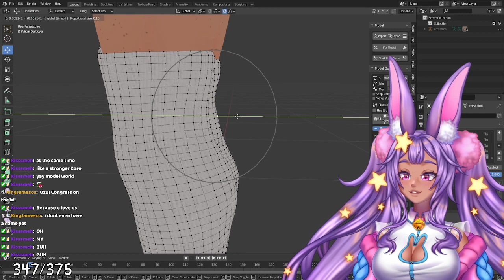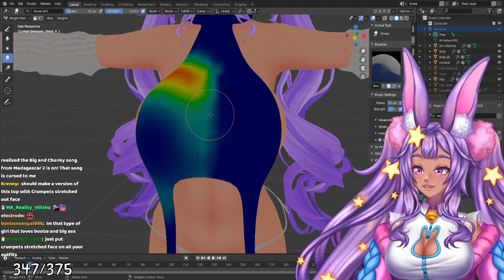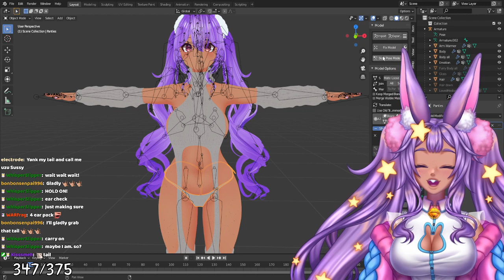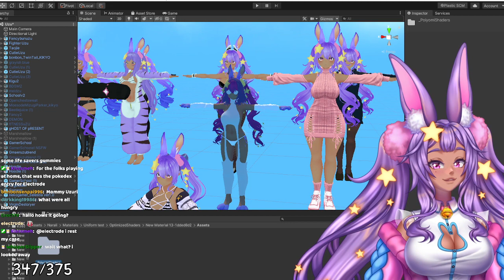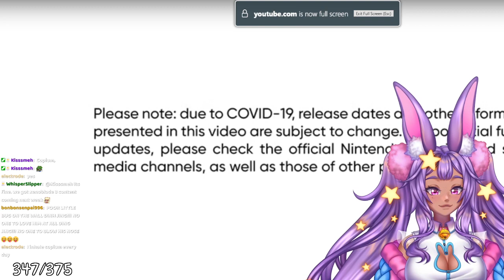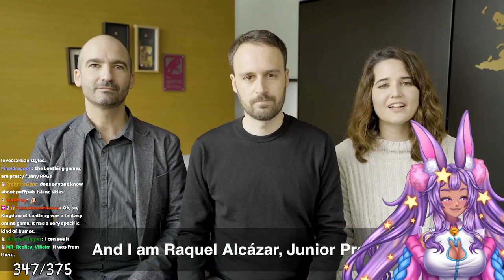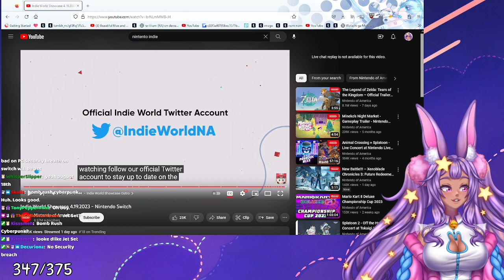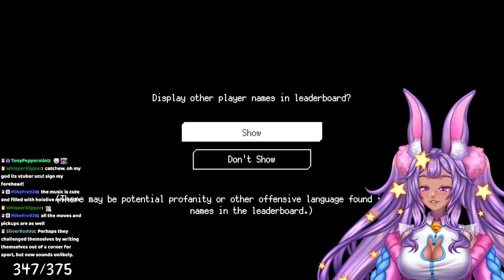🐰🌙Moon Rabbit|SURPRISE IM LIVE!!| !rogue !socials !discord !Throne